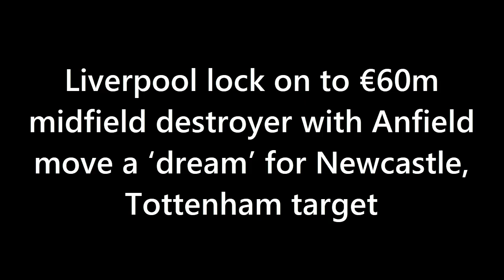LIVERPOOL TO SIGN NEXT KANTE: Liverpool Set to Beat Tottenham and Newcastle to Sign Midfield Maestro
In this video, we take a look at the latest transfer news surrounding Liverpool and their pursuit of Sporting CP midfielder Manuel Ugarte. With competition from Tottenham and Newcastle, we explore what the Uruguayan could bring to Liverpool's midfield and why he may be tempted by a move to Anfield. We also discuss the potential roadblocks in securing the player's signature and what the future holds for Liverpool's midfield. Don't miss out on this exciting transfer update!